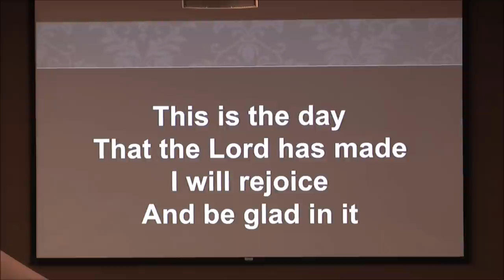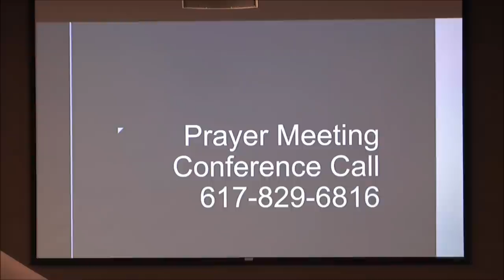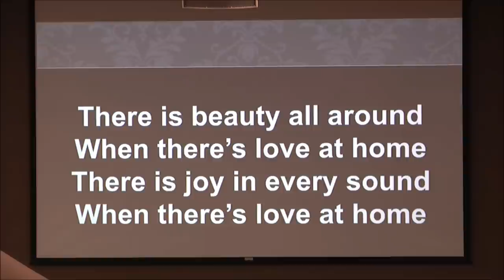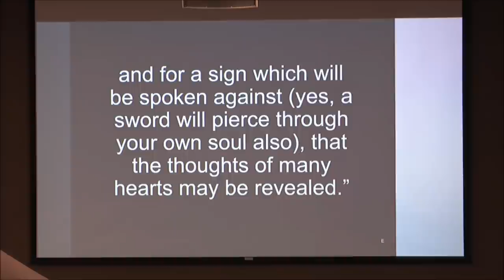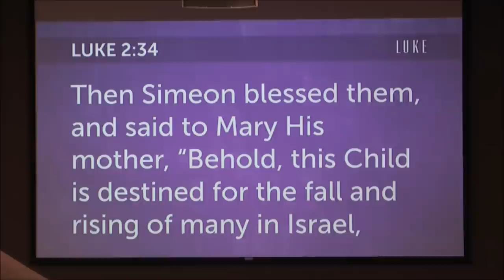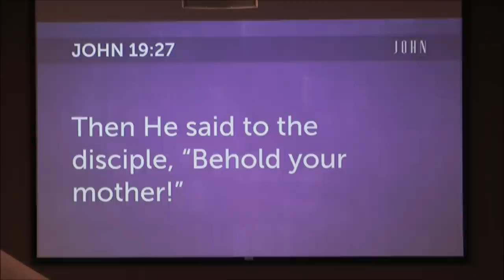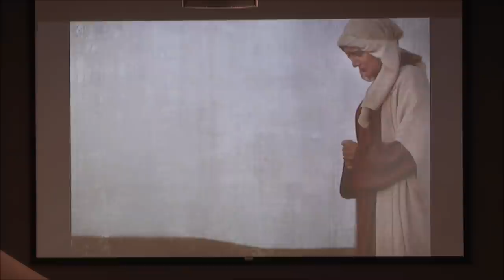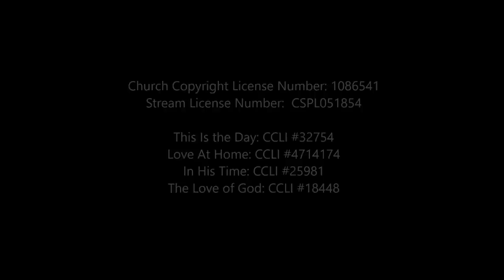"Strongest Human" Pastor Michael Halfhill May 9, 2020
Piedmont Park SDA Church
Lincoln, Nebraska